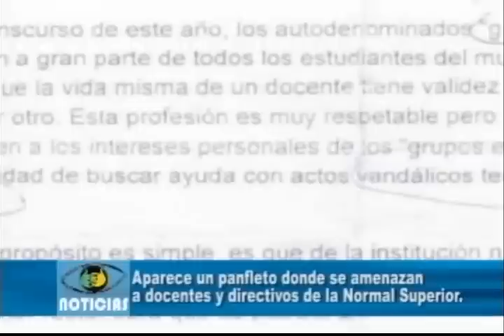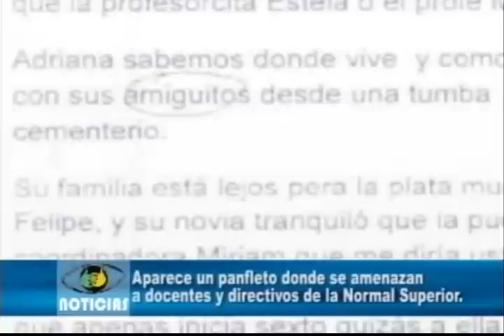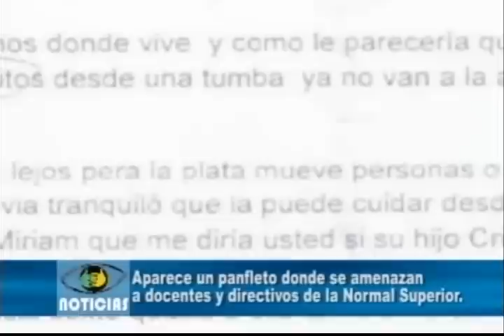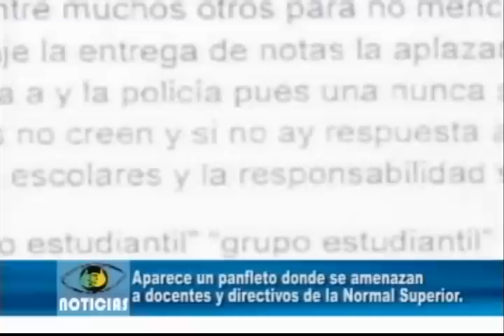Aparece un panfleto donde se amenazan a docentes y directivos de la Normal Superior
Un panfleto que amenaza de muerte a maestros y a sus familiares de la Escuela Normal Superior fue hallado en los edificaciones de esa Institución Educativa. El hallazgo lo realizaron los directivos de esa institución durante una investigación al interior de los edificios que pretendía encontrar algunas pistas sobre las posibles causas que originaron los atentados contra los buses   escolares. Un grupo autodenominado "grupos estudiantiles" es el encargado de engendrar el terror en el pacífico acontecer de la comunidad educativa Normal Superior.